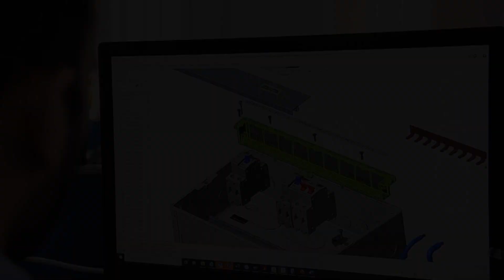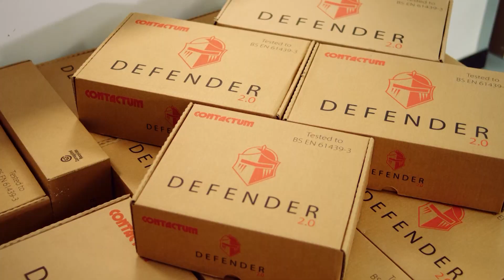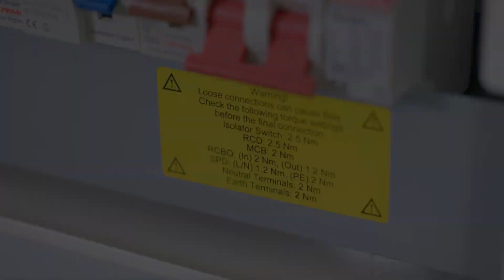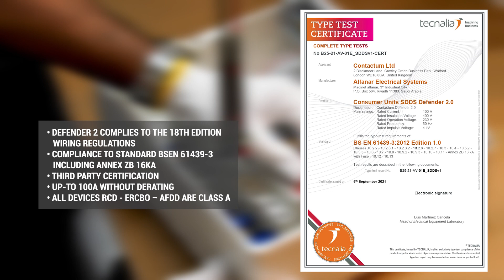Defender 2.0 - New Generation of Consumer Unit from Contactum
Defender 2 - Compliant with BS7671 18th Edition Wiring Regulations

- Tested in accordance with BS EN 61439-3 including annex ZB
- Up to 100A (InA) Rated
- Type A RCDs and RCBOs as standard
- Surface and Flush Mounted versions available
- Up to 24 modules single row
- 44 modules dual rows